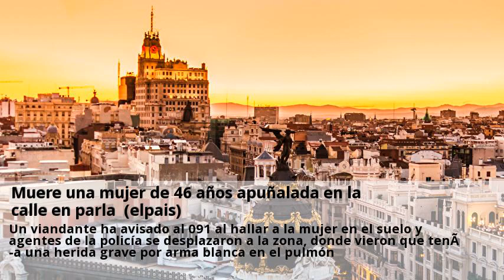muere una mujer de 46 anos apunalada en la calle en parla (elpais)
Una mujer de 46 años y nacionalidad china ha fallecido este martes tras ser apuñalada en el pecho en plena vía pública en la localidad madrileña de parla, ha informado un portavoz de la jefatura superior de policía de madrid. La mujer ha muerto instantes después de ser trasladada por la policía nacional al hospital infanta cristina tras ser localizada entre la calle gobernador y reina victoria a las doce y media de la noche de este martes. Un viandante ha avisado al 091 al hallar a la mujer en el suelo y agentes de la policía se desplazaron a la zona, donde vieron que tenía una herida grave por arma blanca en el pulmón. La mujer aún estaba viva cuando fue localizada, pero murió instantes después de ser trasladada por los propios agentes al centro hospitalario. Decenas de periodistas trabajan sin descanso para llevarte la cobertura más rigurosa y cumplir con su misión de servicio público. Si quieres apoyar nuestro periodismo puedes hacerlo aquí por 1 euro el primer mes (a partir de junio 10 euros). Dentro de cada familia o grupo de amigos conviven distintos perfiles de ciudadanos que reciclan.